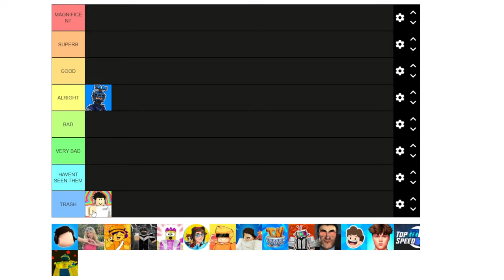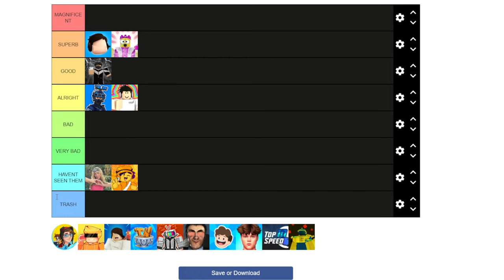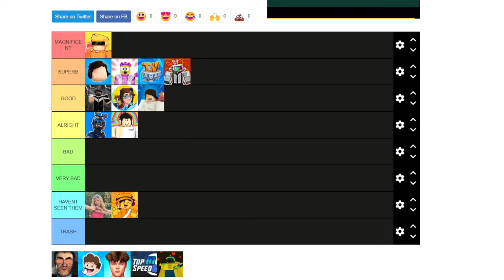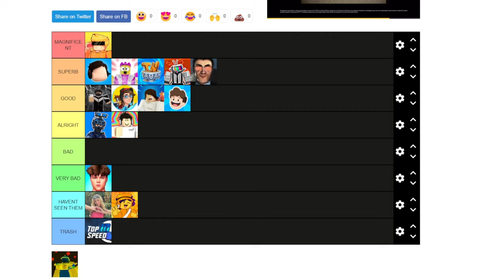RANKING ROBLOX YOUTUBERS!